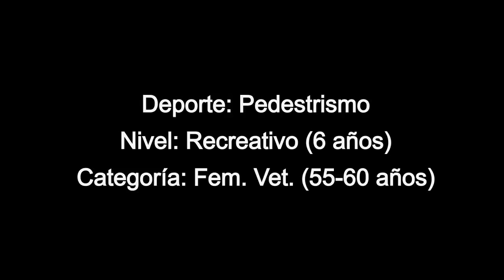Análisis cinemático de la carrera III - Kinematic analysis of race III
ES. Alteraciones en la técnica de carrera, vista desde distintos planos.
EN. Running technique alterations, seen from different planes.